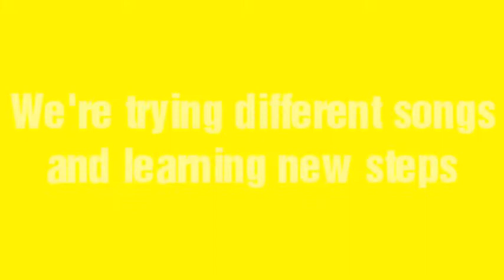Groove it babe!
This term has rolled by real quick! I'm enjoying every step I learned...every move I took with these bunch of people.

Note: I do not have any copyright to any of the music used on this video.